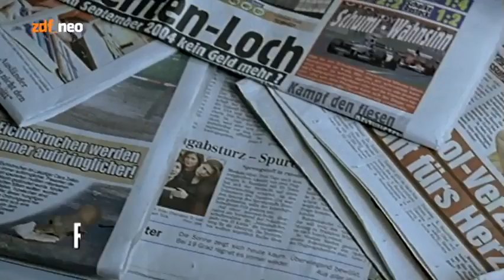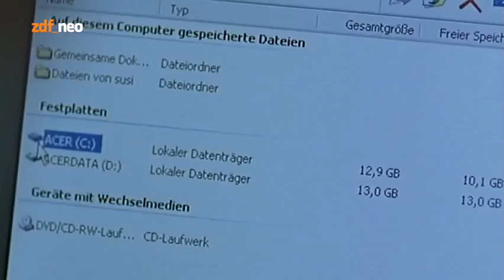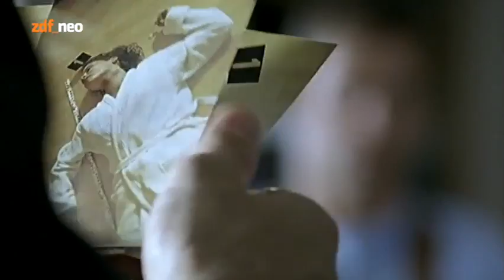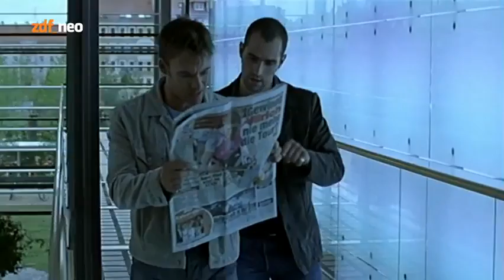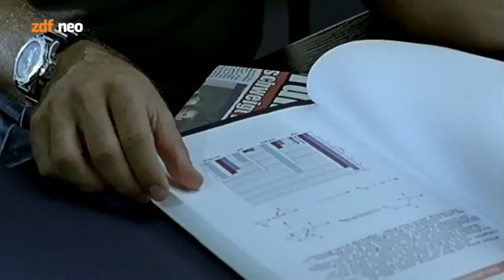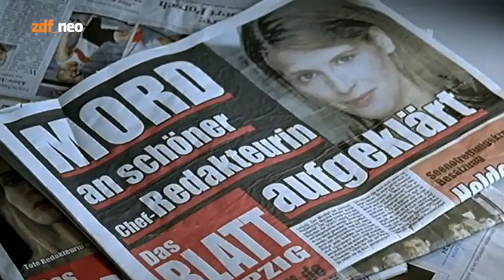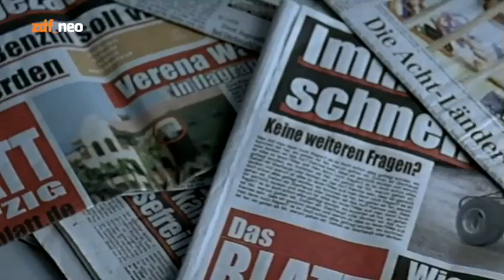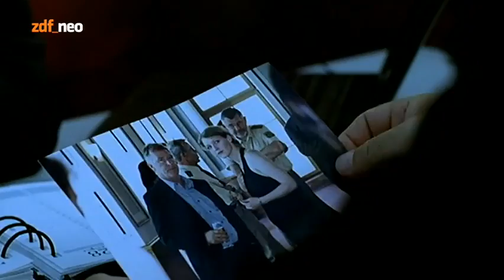SOKO Leipzig - Rufmord | S05E17 (77)